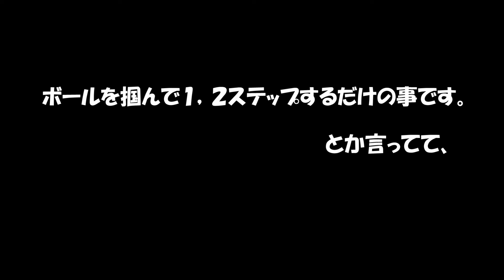【バスケ】割と使える技.24（最近流行ってるハーデンがよくやる独特なステップバックを否定したい・・してやるんだからっ！！）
っていうテイで

後ろへのゼロステップって見慣れてないせいかすごく違和感を感じる。

・関連動画
ステップのグレイゾーンを利用して必殺技を考える